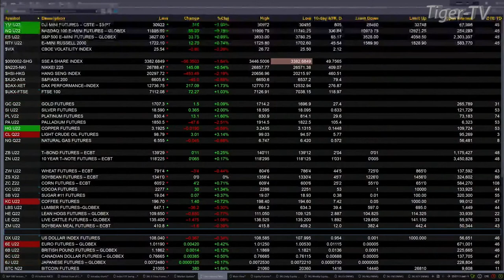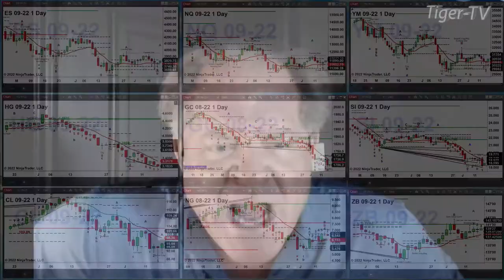July 15th, 9AM ET Market Update on TFNN - 2022